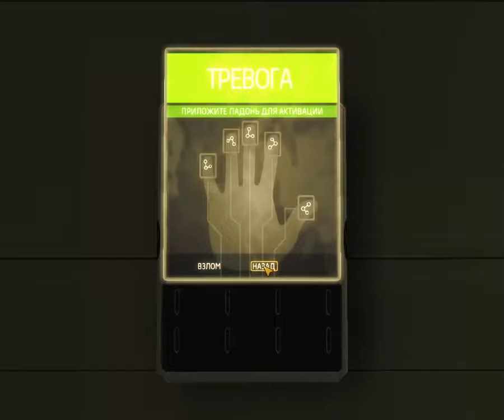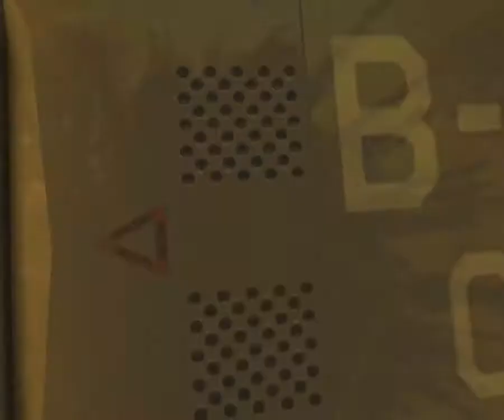♢5~ Deus Ex. Human Revolution - "EidosMontreal" 'SquareEnix' #`5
(ПРОДОЛЖЕНИЕ 5)
Игра уже настолько знаменита что её полюбили все, вот и я решил её тоже теперь пройти ( Made Stream ) и она игра моего детства, да , я в неё ещё когда совсем молод ( не как сейчас - 28 ) играл. Всё знаю как и куда пройти, в ней. Герой Adam Jensen попадёт в руки на своей базе в просак - но потом выплывет из этого модифицировав себя - его МОДФИЦИРУЮТ. Будет разбираться в нападении на его корпорацию Шариф Индустрия ( Sharif Industries ), всю игру. Искать Меган Рид и её команду.